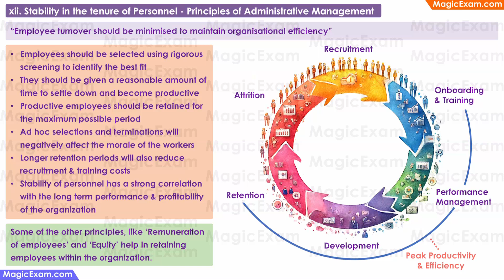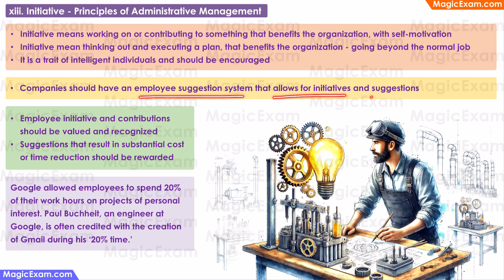Initiative Principles of Administrative Management - CBSE Class 12 Business Studies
xiii. Initiative - Principles of Administrative Management

Initiative is the thirteenth principle of Fayol's administrative management theory.
In simple words, if an employee is just completing the tasks that are being assigned to him or her, the employee is being effective or efficient.
But if the employee is going beyond the normal work; and undertaking any activities that are beneficial to the organization, without being told to do so, then the employee is taking initiative.
Initiative means working on something or contributing to something that benefits the organization - with self-motivation
This self-motivation is important, because it means that nobody has given instructions to the employee. The employee is doing this on his own accord.
Initiative means thinking out and executing a plan, that benefits the organization - going beyond the normal job.
It is a trait of intelligent individuals and should be encouraged - which means that intelligent people may not be content with just following instructions, they may question why things are being done in a specific way and come up with better ways of doing things.
One very good example of how employee initiatives can be very valuable to organizations is ‘Gmail’.
Google had a policy where employees could spend up to 20% of their work hours on any projects that interested them or even learning new things.
One of the engineers at Google wanted to build a new kind of internet-based email which would have some very unique features. This started out as a personal initiative that he worked on during that 20% time - and eventually more people joined in and it became an official project.
Today Gmail is the largest free email service in the world.
Even if employees are not given such freedom to work on personal initiatives, Companies should at least have an employee suggestion system that allows for initiatives and suggestions.
Employee initiative and contributions should be valued and recognized
Suggestions that result in substantial cost or time reduction should be rewarded.